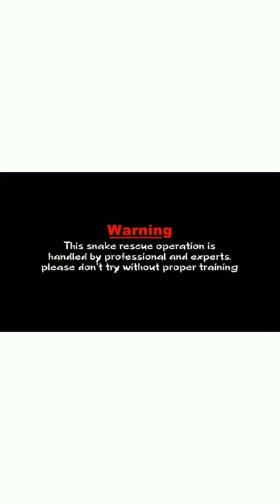sunay snake rescue.. rescued rat snake in rat hole at kothapeta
save animals save nature